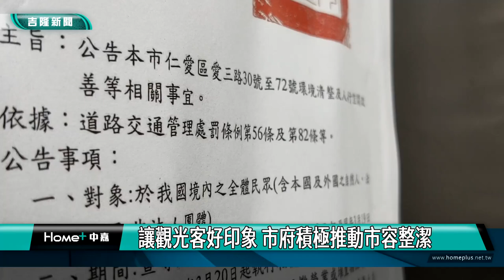基隆|騎樓|廟口|謝國樑市長到廟口宣導 騎樓淨空示範點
為了讓市民跟外來遊客感受到基隆是個乾淨溫暖的城市，市政府在鄰近廟口夜市旁推動騎樓淨空，讓市容更整潔。

謝國樑表示，他請交通處、環保局及仁愛區公所一起努力，把緊鄰仁愛市場的仁四路到廟口夜市入口的仁三路間的愛三路這段騎樓進行淨空，希望讓大家步行時，感受騎樓空間是寬敞的，避免店家競相擺設物品，和機車停放於騎樓間，盼在這前後不到一百公尺的騎樓空間，可當作市容整潔的示範熱點。

謝國樑指出，廟口夜市是基隆城市意象，市府推動「行人友善」、「乾淨家園」、「市容整潔」政策，有感過往廟口夜市周邊垃圾髒亂相當嚴重，日前在廟口夜市前人行道，增設行人專用垃圾桶，並增加清運次數以減少騎樓垃圾，更加友善觀光客。仁愛區公所已在騎樓張貼公告，愛三路30號到72號間的騎樓禁止停放車輛、設攤營業或堆置物品，並於3月6日起到3月19日為宣導期。